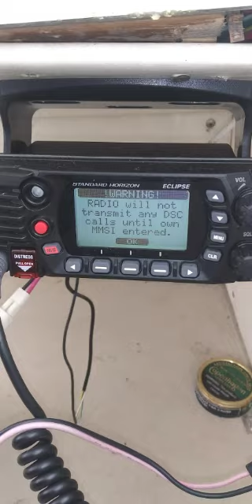SBK Skipjack with Yanmar Diesel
These boots were originally powered with gas but 2 years ago in 2018 the former owner put a $20,000 Yanmar diesel in there very durable good boat.